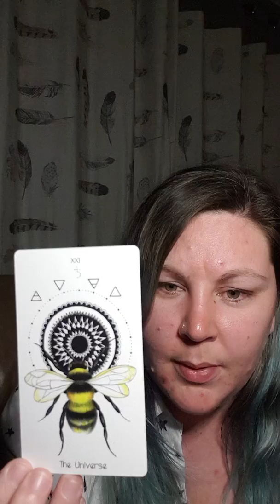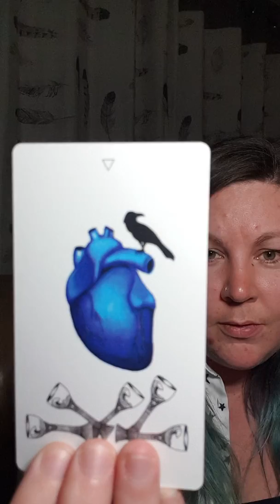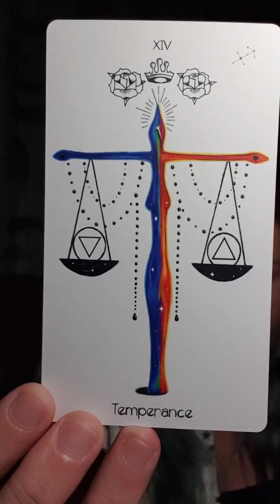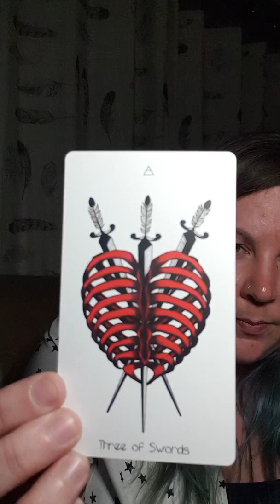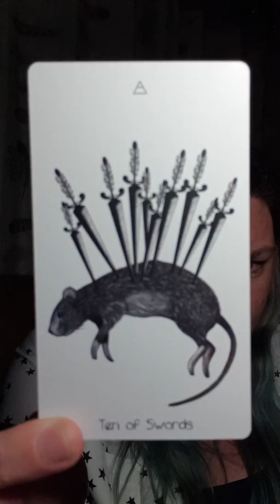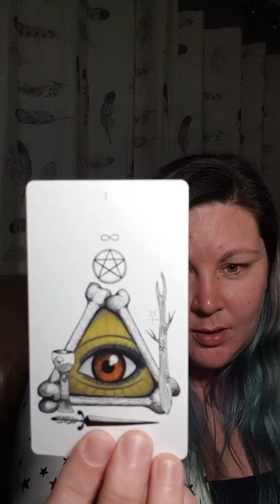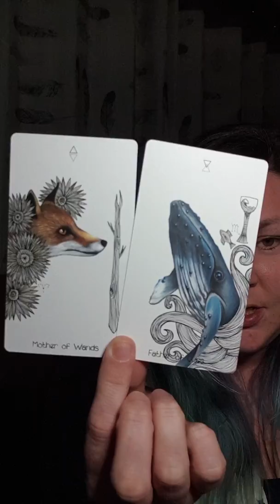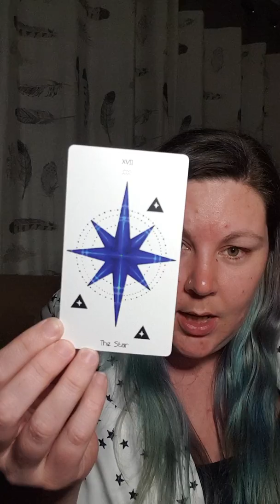Cancer Relationship Tarotscope Love Reading 16th to 22nd February 2019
Check sun, moon, rising and Venus signs for more information. Something may resonate on those more so.

Let me know if this message resonated with you.

Kayleigh
Magpie Moonchild

This reading should never replace your own judgment in any situation ***